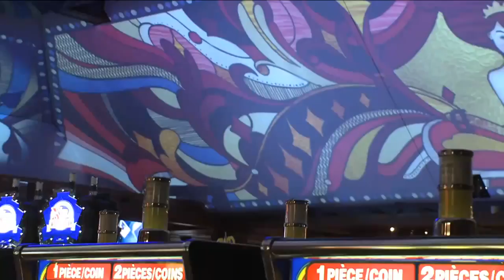Touring Québec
Host's AJ Lester and John Arkwright take you on tour of Quebec highlighting the different snowmobile regions and what set's them apart.

Ride Quebec for free during their annual Open House - February 9-10, 2013

SNOWTRAX TELEVISION is North America's Most Watched Snowmobile Show. Tune in weekly on Outdoor Channel (USA) along with OLN and Wild TV (Canada)